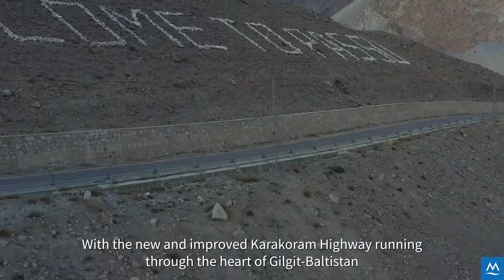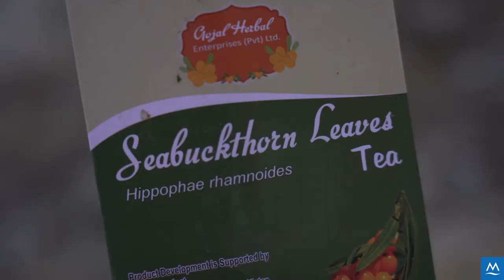The future of border trade in Gilgit Baltistan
Trade has transformed in the Bam-e-Dunya landscape!

Between China and Pakistan, the ancient Silk Route which once connected China and the east to Central Asia and the west has now been replaced by the China−Pakistan Economic Corridor (CPEC). Trade caravans which used to cross several high-altitude passes in the mountains of Hindu Kush, Karakoram, and Pamir now use modern routes. However, border trade between Gilgit-Baltistan (Pakistan) and Afghanistan is still rudimentary, where the barter system continues to prevail.

Gilgit-Baltistan is well positioned to benefit from economic opportunities given its unique organic potential. Its organic produce and indigenous products can be exported to China and the rest of the world through the CPEC, which will usher in a new era of economic development and empower mountain communities.

ICIMOD and WWF-Pakistan have produced this documentary to explore the potential of border trade in Gilgit-Baltistan and the future it holds for the region.